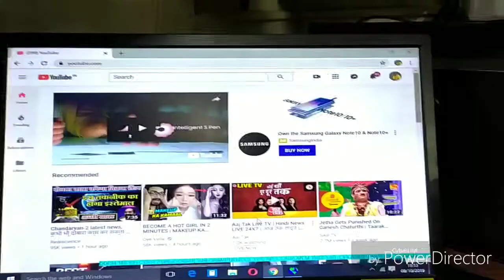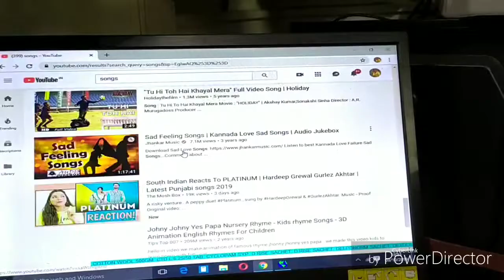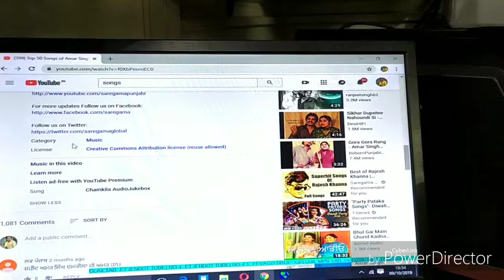creativecommonsmusic royaltyfreemusic# how to search creative commons music in YouTube hindi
How to search free songs ,music and sound effects in YouTube and how to use YouTube filter